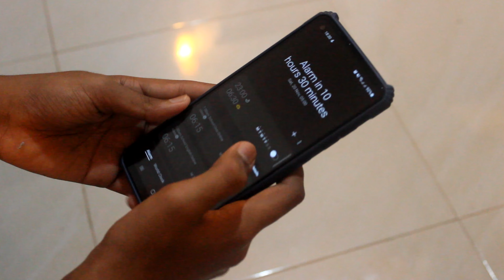Reopening of School | Think Plus | Short Film | 4K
Video Edit By Kaveen
Actor Vihanga

00:00 - Intro
00:07 - Last Night
01:12 - Next Day Morning
01:58 - Safety Guidelines
02:21 - Invite
02:43 - Subscribe